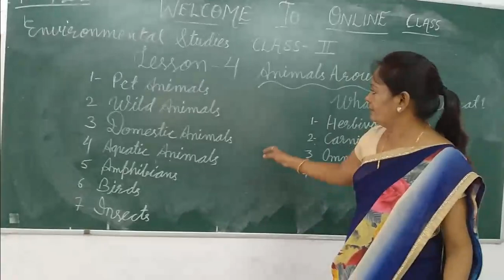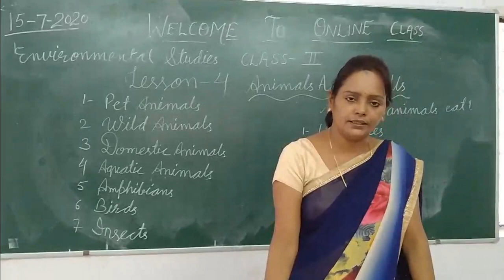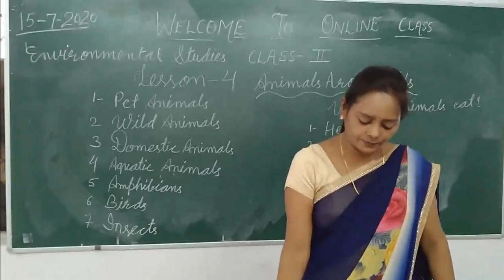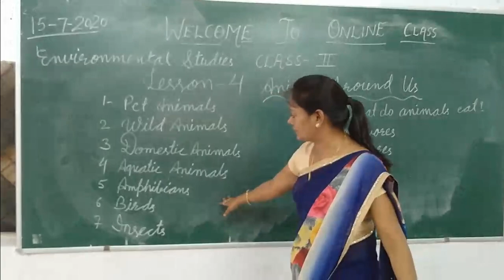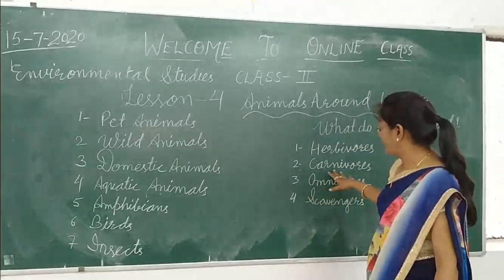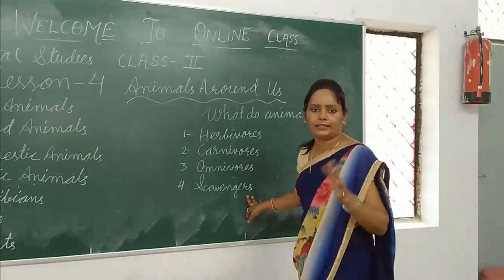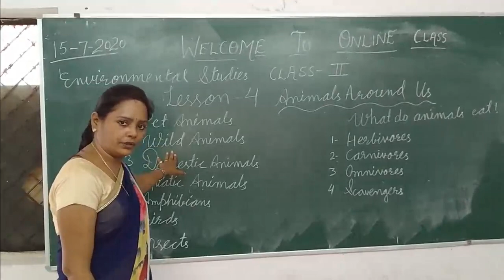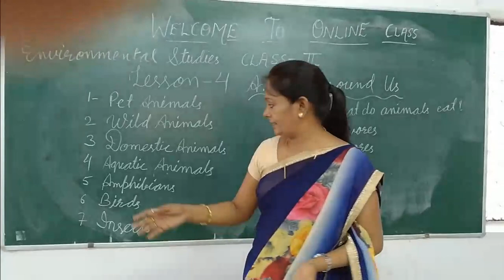2 ev s ch4 animlas around us